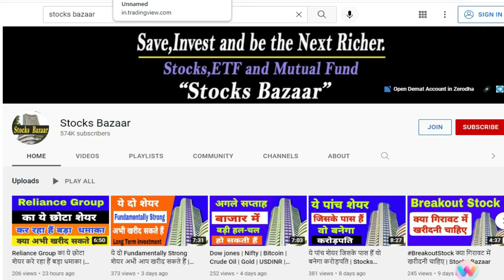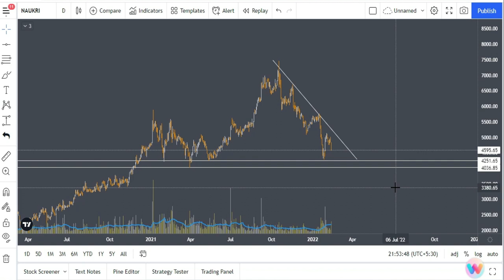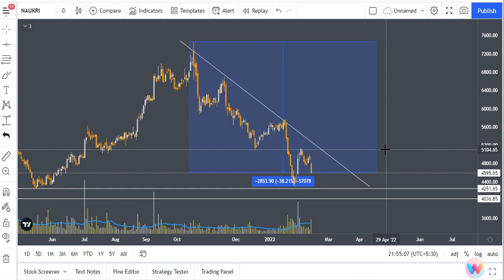Naukri.Com Share Crashed अब क्या करें ? Stocks Bazaar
Gadgets Used : -

Our Mic : -

Our Camera : -

Our Laptop : -

Our Tripot : -

Gaming Headphone : -